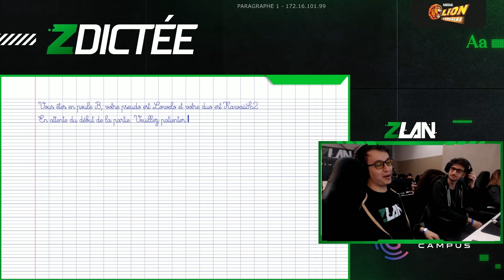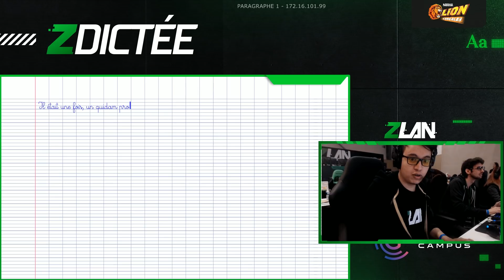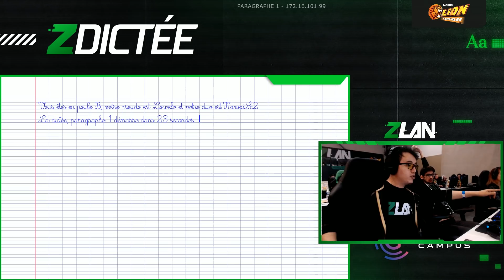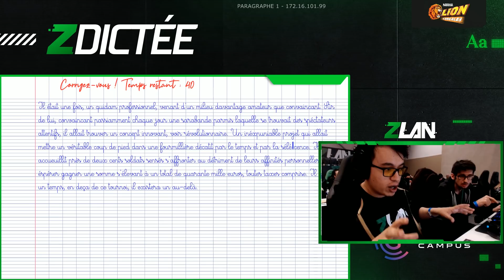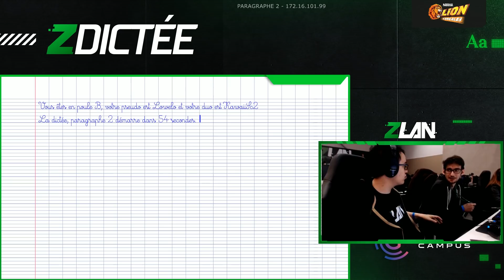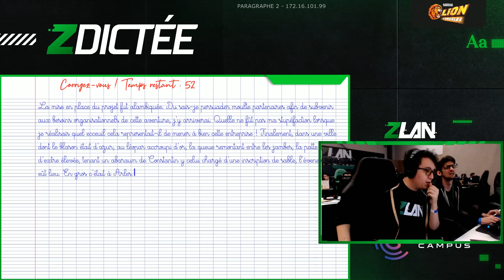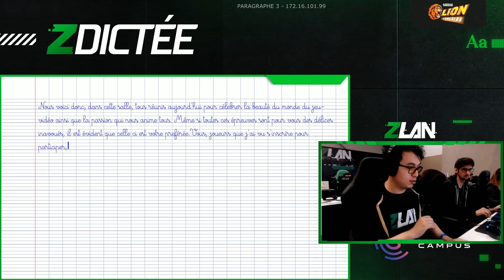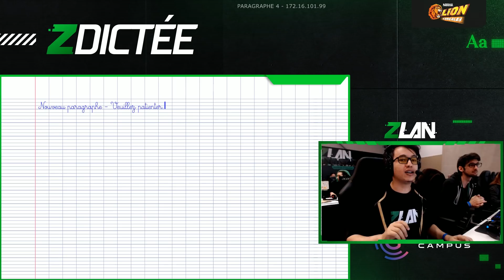J'AI HONTE DE CETTE VIDÉO